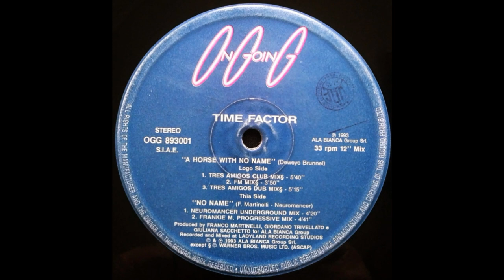Time Factor - No Name (Neuromancer Underground Mix)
Ongoing – OGG 893001 Italy 1993